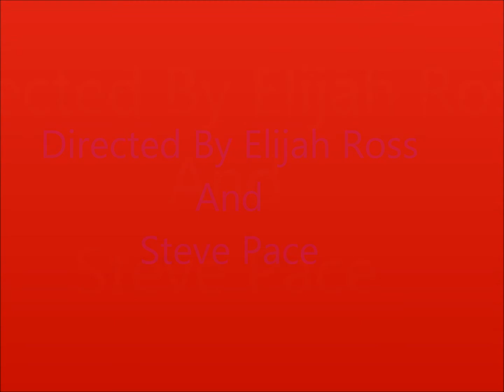ELIROSS001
me and my newphew having a little fun and playin with moviemarker